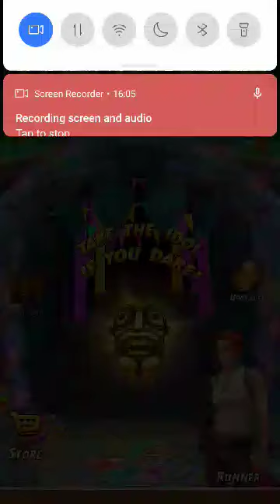Temple run 2